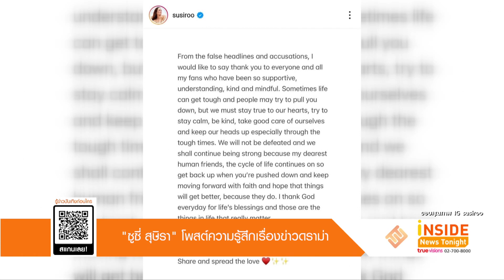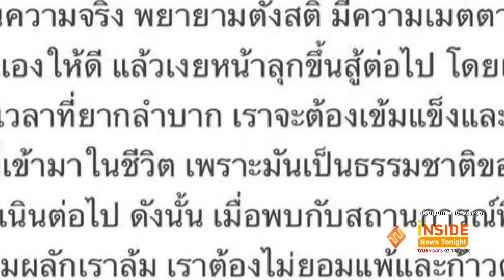“ซูซี่ สุษิรา”โพสต์คความรู้สึกเรื่องข่าวดราม่า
ก่อนหน้านี้มีประเด็นข่าวของนักแสดงสาว ซูซี่ สุษิรา แน่นหนา ที่ถูกพาดหัวข้อข่าว ที่ไม่เป็นความจริง หลังจากเธอติดเชื้อโควิด-19 ล่าสุด ซูซี่ ได้โพสต์ข้อความอีกครั้ง
"จากเรื่องราวการพาดหัวข่าวที่ไม่เป็นความจริงและการกล่าวหาซูซี่ที่เกิดขึ้นในช่วงที่ผ่านมา